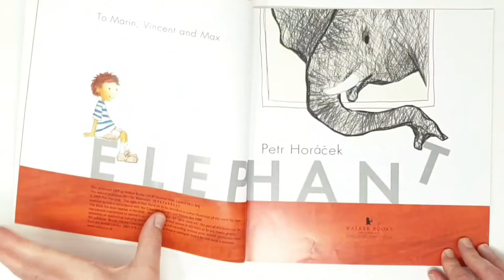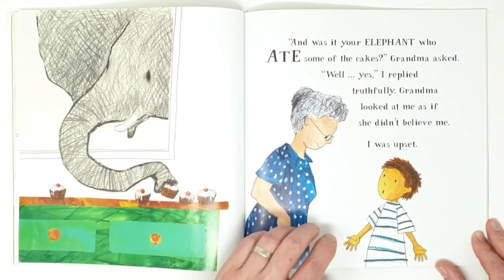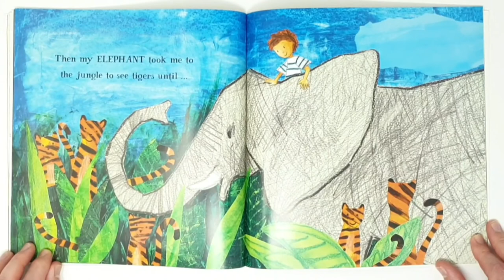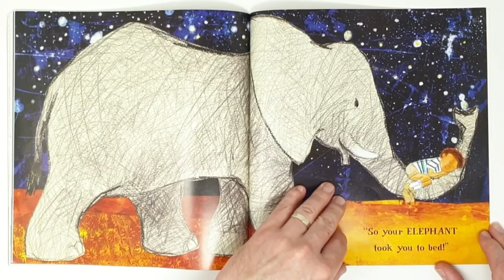Elephant Read Aloud Story Book for Kids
I hope you enjoy my read aloud version of Elephant.  A kids story book about a boy and his pet elephant.  This is a fantastic story for kids and a fun read aloud book for all the family to enjoy.

I hope you like it and if you do please leave some positive feedback.  I would really appreciate it.  Also please check out some of my other stories on my channel.